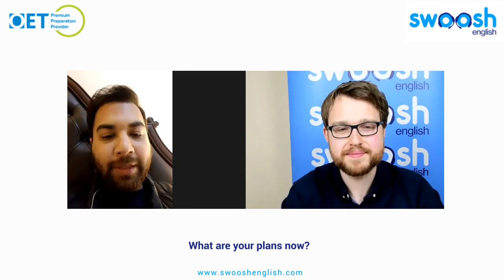OET passer Yasir says receiving quality feedback is the best way to improve.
Yasir finally passed his OET exam with Swoosh English after a tough journey with exam cancellations due to the pandemic.

Yasir was recommended Swoosh English by a friend, and he and his wife both went on to pass with us.

Yasir said his greatest challenge was the writing section, and he was delighted with all aspects of his writing course. He was so happy to receive feedback from our teachers within 24 hours of submitting a letter, and the feedback he received was always incredibly helpful.

Watch this video to hear lots more tips on how Yasir approached using the writing material with Swoosh English and went on to achieve success.

👉 Exam coming up in less than a month? Our Intensive Course is just for you!
👉 New to OET and have not booked your exam yet? We recommend our Deluxe Course.

💡 Still undecided? Let us help you!

🔴 Do you want to get in touch?